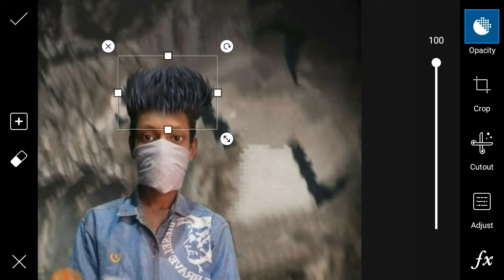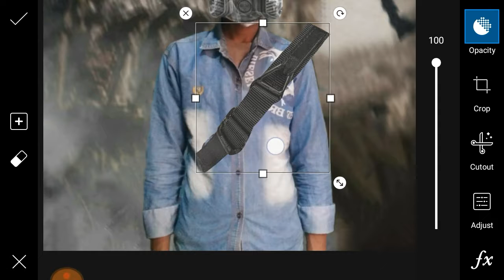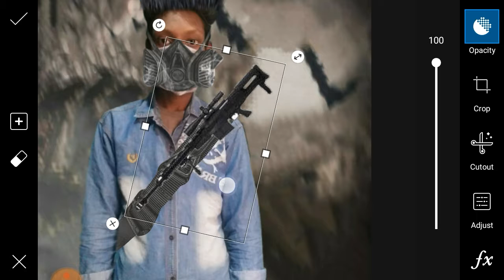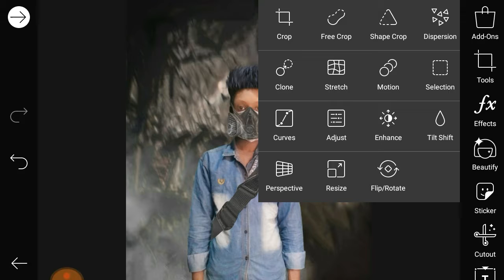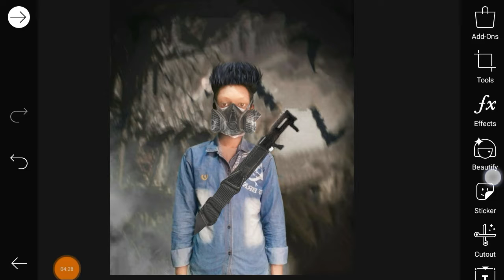Picsart Dark Knight photo editing Dark World menipulation in picsart photo editing